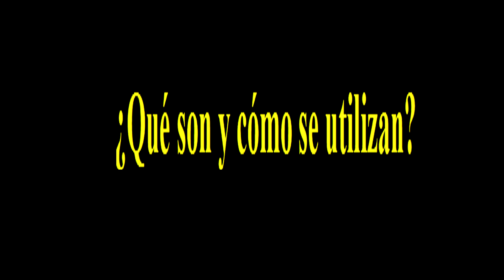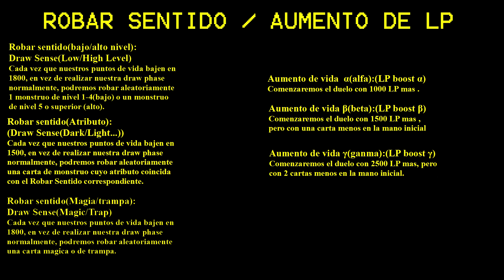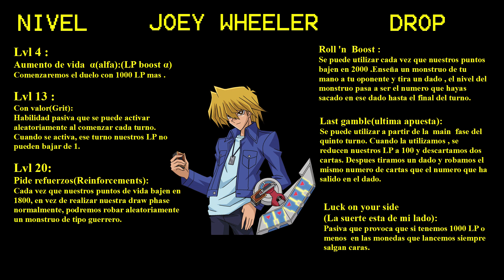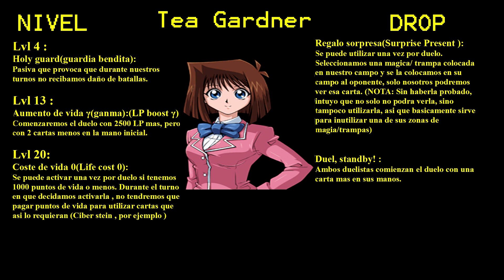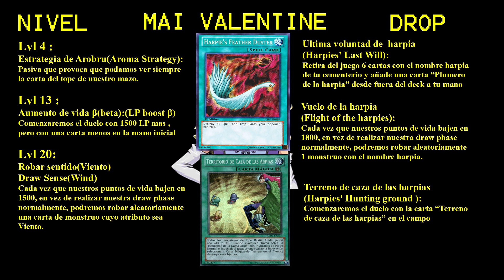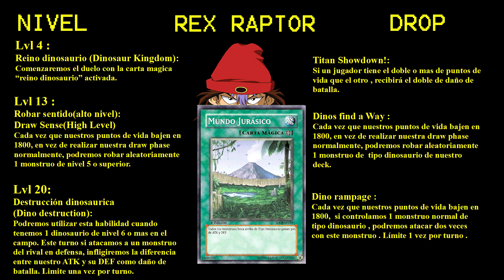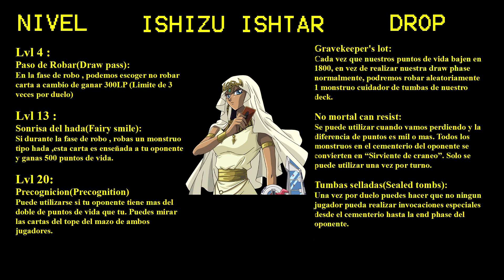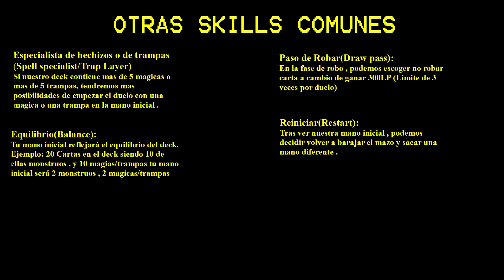COMO CONSEGUIR TODAS LAS HABILIDADES - YUGIOH DUEL LINKS ESPAÑOL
Muy Buenas gente, Al fin teneis el video de las habilidades . Me ha llevado bastante mas tiempo de lo deseado , entre maquetar y buscar toda la info necesaria, mas lo que suele llevar un video , Pero espero que el resultado os guste. TIene informacion para Principiantes y para gente que controla mas del juego.
Os dejo los tiempos en los que hablo de cada tema.Un saludo!
¿Que son y como se utilizan?   0:25
¿Como se consiguen?   0:49
Habilidades comunes 1:23
YUGI   3:15
KAIBA 4:08
JOEY 4:58
TEA 6:16
MAI 7:57
WEEVIL/INSECTOR  9:24
REX RAPTOR 10:46
MAKO TSUNAMI  11:50
BANDIT KEITH  12:44
ODION  13:48
iSHIZU ISHTAR  14:38
MAXIMILION PEGASUS 15:56
LA HABILIDAD CREADOR  16:37

Top Skills:

Yugi:

Lanzaconjuros - Sorcery Conduit
Poder de la oscuridad - Power of darkness
Robo del destino - Destiny Draw

Kaiba :

Paliza - Beatdown
Alto rendimiento - Peak performance

Joey:

Con valor - Grit
Roll n boost
Last Gamble
Luck on your side

Tea :

Guardia divina - Holy guard
Coste de vida 0 - Life cost 0
Duel, Standby
Regalo sorpresa - Surprise present

Mai:

Estrategia de arobru - Aroma Strategy
Terreno de caza de las arpias - Harpies' hunting ground

Weevil :

Infestacion de parasitos - Parasite infestation

Rex Raptor :

Reino dinosaurio - Dinosaur Kindgom
Titan Showdown!

Mako Tsunami:

Profundidades miticas - Mythic Depths
Equilibrio - Balance

Bandith Keith :

Cambios - Switcheroo
Reiniciar - Restart
Baggy sleeves
Cheater's coin
Bandido - Bandit

Odion :

Reaccion en cadena - Chain reaction

Ishizu Ishtar :

Paso de robar - Draw pass

Maximillion Pegasus :

Escaneo mental - Mind Scan
Maestro de rituales - Master of rites
Creador - Creator
Mundo toon - Its a toon world

Todos :
Equilibrio - Balance
Reiniciar - Restart
Robar sentido alto/bajo nivel
Robar sentido luz/oscuridad/agua/fuego/viento/tierra

2-
3-